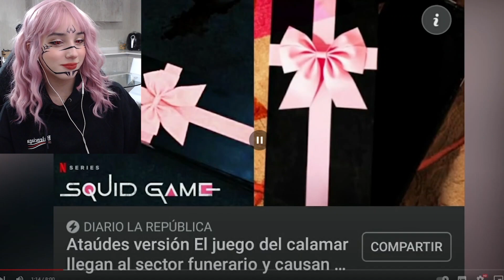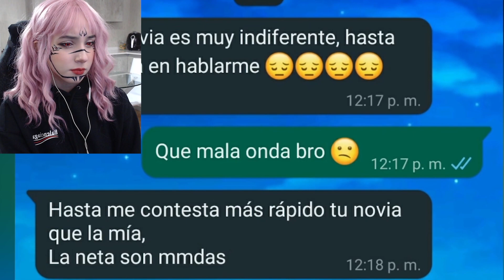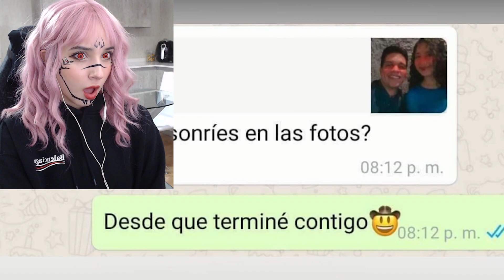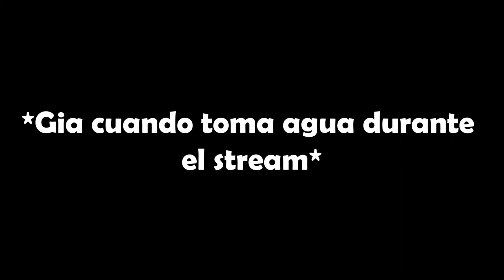😖YA NO ME DISFRAZARÉ DE MARIO BANDAA | Reaccionando Memes Random Cap. #418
Directos en Twitch Viernes, Sábados y Domingos a las 22:30 hora de España